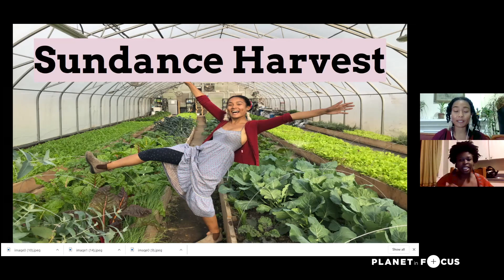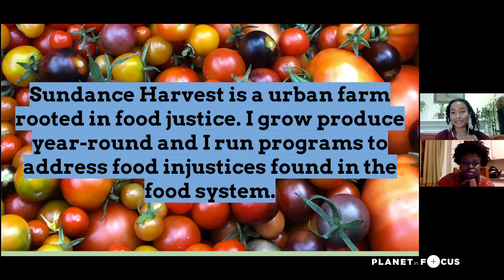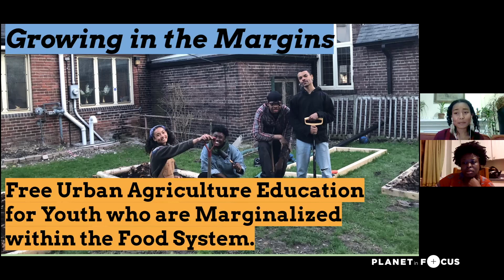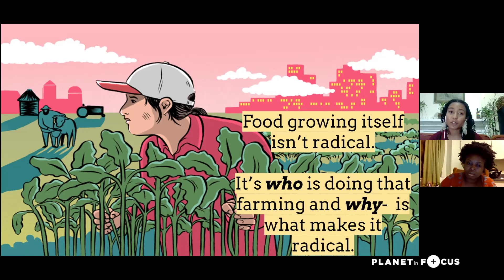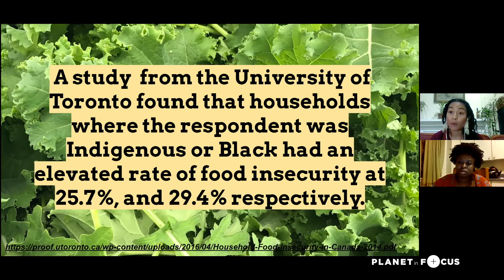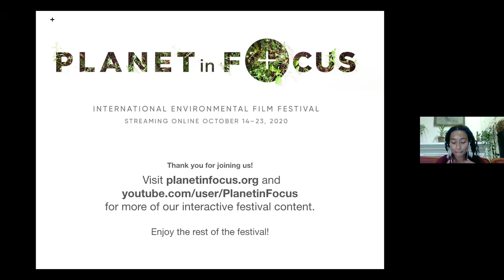2020 Youth Eco-Hero Recipient - CHEYENNE SUNDANCE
Planet in Focus International Environmental Film Festival 2020
Rob Stewart Youth Eco-Hero Recipient:
Cheyenne Sundance, Sundance Harvest